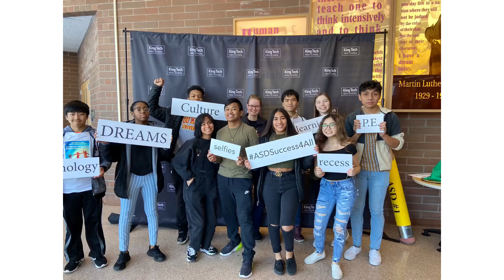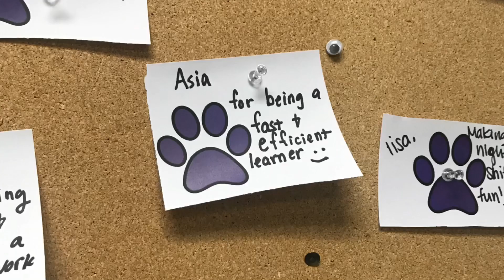my junior year recap 2019-20! | tiktoks, videos, & photos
in today’s trashy video :”)
i basically narrate my junior year. i include major events during the year and describe them... or at least try too. i wasn’t trying to brag in anyway. to anyone in this video... thanks for making my year one of the best.

find me
kpop youtube channel – kpopwithasia

quick faq
1. camera? iphone
2. editing program? cute cut pro (iphone) & superimpose + phonto (thumbnails)
3. ethnicity? filipino american 🇺🇸🇵🇭

current amt of subs: 13,534